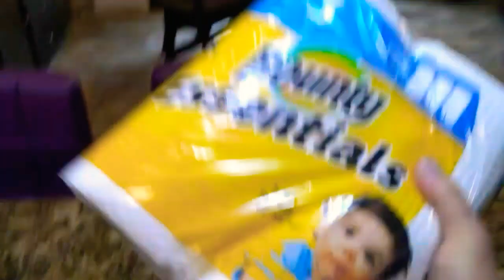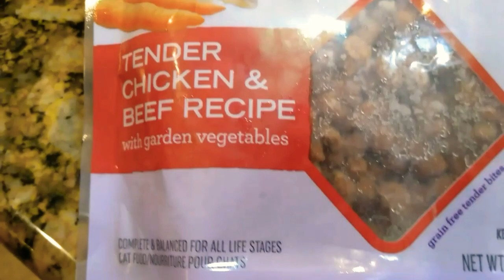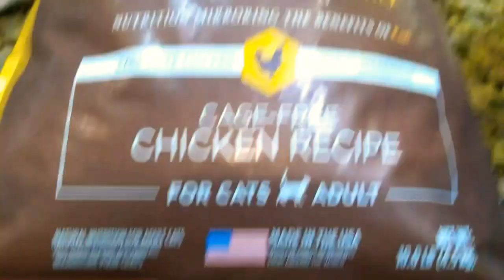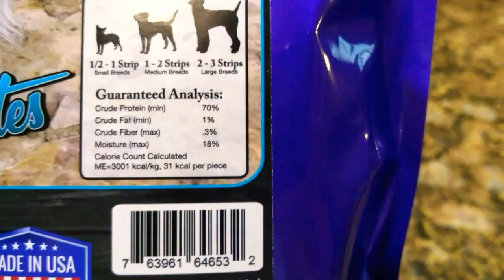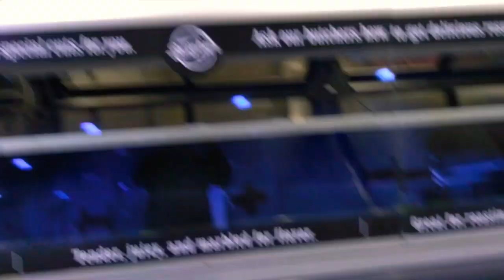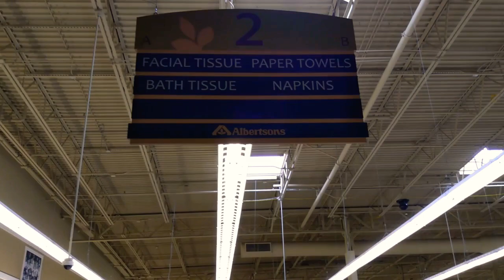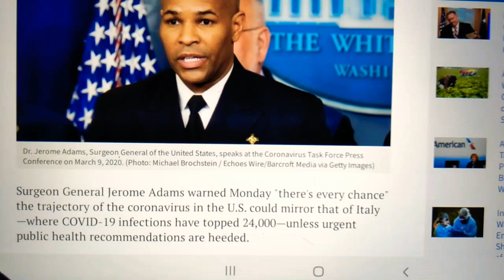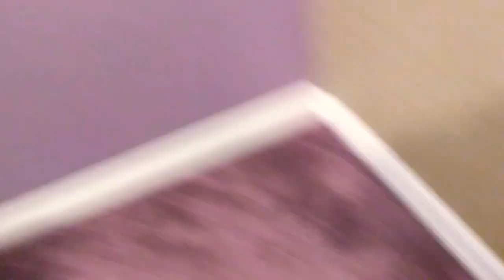☣️ CORONAVIRUS & Savannah Cats ! ( Covid-19 "Life Saving" Info for You & Your Pets. )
( WATCH THIS VIDEO IN ITS ENTIRETY ) ..."it may SAVE your Life !"

This Description is UPDATED daily as ( NEWS BREAKS ! ) to provide MORE information, so please - READ ON ⤵️

It was time to do a video, covering the ☣️ Novo Coronavirus from Wuhan China / Covid-19 plaguing the globe !

In it, we discuss stocking up on family necessities, including food for your "Pets" and in my own case. two, F1 Savannah Cats !

Although, we are monetized through YouTube ! We decided to make this a (( 🚫 NON-MONETIZED )) video ! Another words, we decided ... NOT ... to get PAID on the pain and suffering from others and just want to get THE WORD OUT !!!

♥️ Maybe, in return for our honesty, integrity and we'll meaningful efforts... "You can  SUBSCRIBE to our YouTube Channel ?" ( 🙏 Thank you - for your interest and showing your support for our YouTube Channel. It is greatly appreciated. ) - Comments are welcomed.

- READ ON ⤵️

Clickable - Time ( _ _ : _ _ ) Stamped Chapters.

This video... starts at ( 0:03 ) discussing specific foods for your pets, mainly cats ! - Start storing food for yourself and your PETS !

Then proceeds to LIVE footage of food shortages in local stores, such as Albertsons and people wearing Masks and Gloves ( 8:33 ) as well as Costco ( 11:31 ) with a 200 foot line wrapping around the building and the security measures set in place by Police !

Furthermore, we take a quick look at the devastated Las Vegas Strip ( 12:36 ) during the Lockdown and there's hardly anyone in sight !

- READ ON ⤵️

We cover the news, reporting how the USA has "Every Chance" to become much like Italy ! ( THE ENTIRE COUNTRY OF ITALY IS LOCKED DOWN ) Which you will see and hear the American Surgeon General, - Jerome Adams ( 15:39 ) briefly explain the similarities !! ) - He is part of the CDC / Present Trump's Coronavirus Task Force.

As of March 27th the USA has more COVID-19 cases than any country in the world with over 100,000+ !

➡️  As of March 19th, 2020 the State of California is now in LOCKDOWN Status ! California Gov. Gavin Newsom updates the state's response to the coronavirus. ( Newsom orders all 40M Californians to stay home in nation's strictest state ! )

➡️  ALSO - New York, Gov. Andrew Cuomo ordered a statewide LOCKDOWN Friday that will shut down most of the Empire State — including New York City — as the state battles against the coronavirus pandemic !

The less you are exposed around other people, the less of a chance you contract the virus ! So, shop smart ( wash your hands ) and stock up now, so you make. LESS TRIPS TO THE STORES !

- READ ON ⤵️

In closing, we end back to our two, F1 Savannah Cats ( 17:10 ) and discuss how to get prepared and ask you to please ...Support our YouTube Channel by ♥️SUBSCRIBING and ♥️SHARING this IMPORTANT message ! - Please remember to hit the ♥️LIKE button.

[ 90 ] DAY SUPPLY - *RECOMMEND - Under a Federal National Emergency and or Global Pandemic."

⭐ FOOD
⭐ WATER
⭐ MED-KITS
⭐ PET FOOD
⭐ ESSENTIALS
⭐ MEDICATIONS
⭐ CASH / CREDIT
⭐ SECURITY MEASURES

*Use proper judgment as each crisis is different and therefore supplies can vary.

🛡 POLICE DEPARTMENTS SAY - BEWARE OF CORONAVIRUS / COVID-19 SCAMS ! ( Do a Google search for more information. )

🙏 If we can HELP just one family that was NOT prepared before but after this video they take all proper steps to then prepare and follow common sense, Health Care guidelines for their family and pets ! ( WE DID OUR JOB ! )

👍 Please do your part and send this video to your friends and family. - Thank you !

- READ ON ⤵️

Our F1 Savannah Cats:

VERSACE: 😺
Born: 7/12/17
Was on Cable TV
50% African Serval Hybrid
Smartest Male F1 Savannah Cat on YouTube!

ARMANI: 😻
Born: 3/10/19
Elite F1 Savannah Cat
80% African Serval Hybrid
Smartest Female F1 Savannah Cat on YouTube!

Servals are cousins with the Cheetah. My F1 Savannah's will be as HUGE as a Mid-Size DOG !!

( "Thank you for visiting our YouTube Channel and Listening to this IMPORTANT message !"  )

But, don't miss out tomorrow...

😺👍 😻👍 Here is a PLAYLIST on our YouTube Channel named: PAW-SOME CAT TRICKS with VERSACE and ARMANI ! ⤵️

Thank you and God bless during
these difficult times of uncertainty. 🙏

Joe.